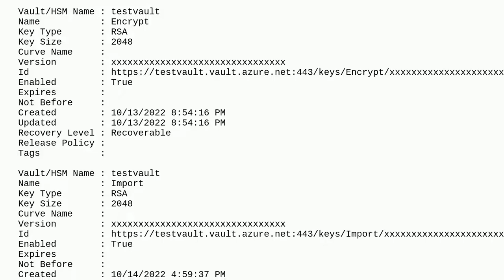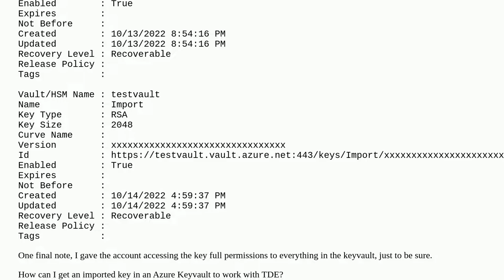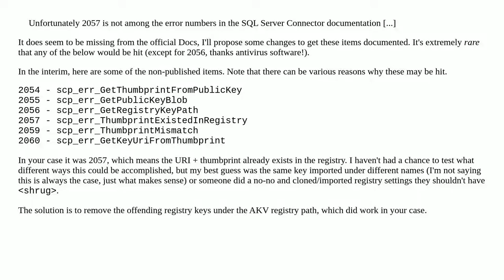How do I enable MSSQL Transparent Data Encryption (TDE) with Azure Keyvault (Bring Your Own Key -...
How do I enable MSSQL Transparent Data Encryption (TDE) with Azure Keyvault (Bring Your Own Key - BYOK) after importing a .pfx certificate?

A special thanks goes out to the community